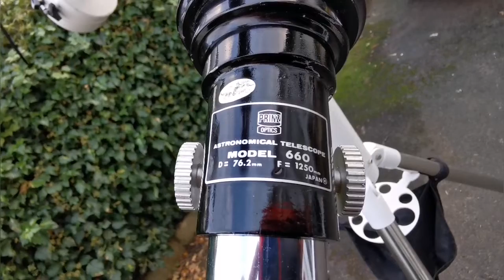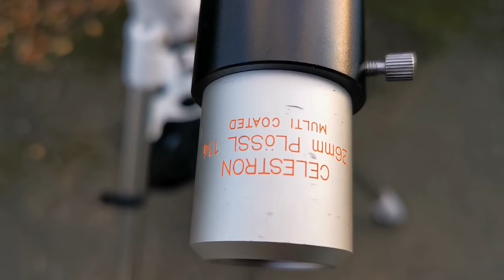How To Fit Dovetail Bar To A Telescope Without Tube Rings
In making this video I have used these optical instruments:

Prinz Optics 76.2mm f/16.4, Three Inch Model 660 Circle K Refractor Telescope. Same as Tasco 15TEA.
HOC T-705 (Swift Model 831/Takahashi) 77mm f/13 Refractor Telescope.
Datyson 0.96" to 1.25" eyepiece adapter.
Celestron 26mm Silvertop Plössl Multicoated eyepiece.
540mmx8mm black cable ties.
White furniture fleece cover.
Skywatcher 300mm green Vixen-style dovetail bar.
SkyTee-2 Alt Azimuth mount.
Huawei P30 Pro mobile phone camera.